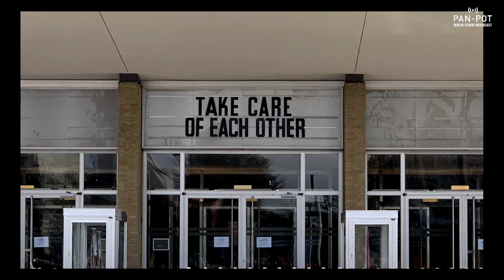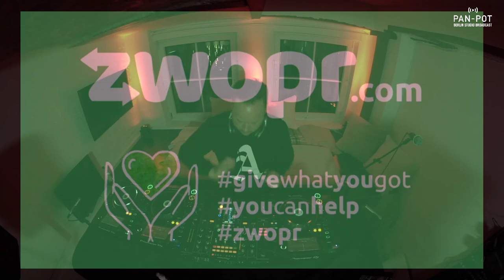Pan-Pot Berlin Studio Broadcast /w Marcel Fengler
Welcome to the fifth edition of our studio broadcast. Today Marcel Fengler is our guest and our location is Tassilo's studio at the Riverside Studios in Berlin Kreuzberg.
We stick to the official rules of social distancing.

If you can and want to help or if you need help just visit zwopr.com to register and find your opportunity.